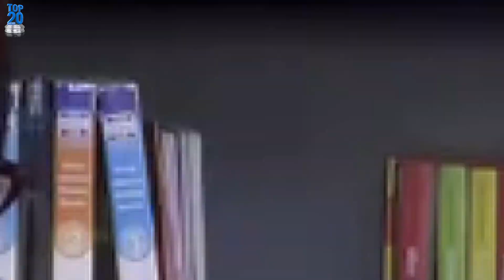Judge Faith shares adorable video teaching her daughter Skylar Leigh Latimore